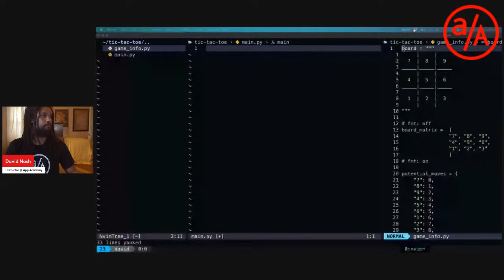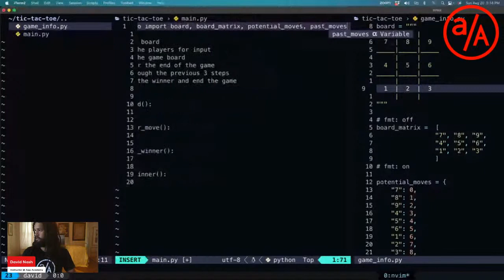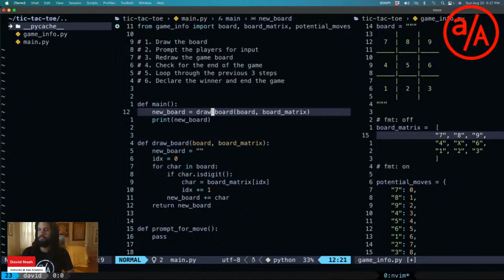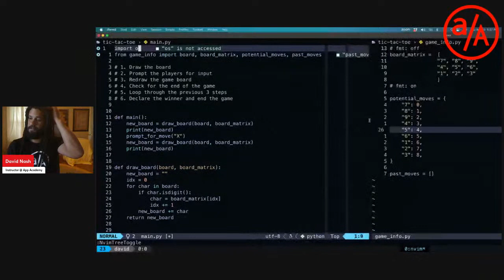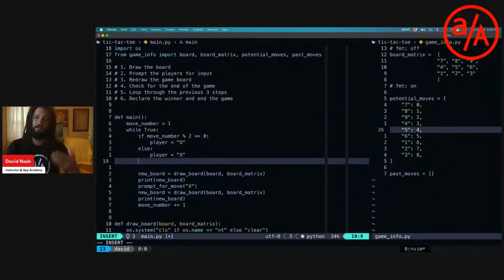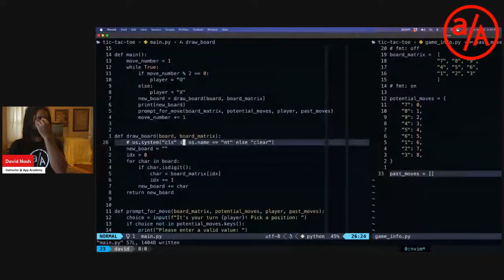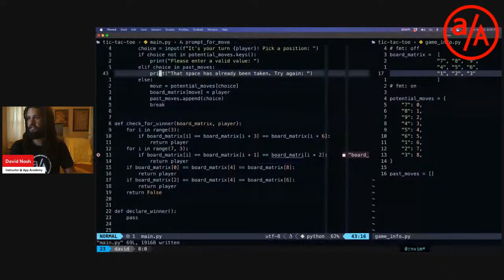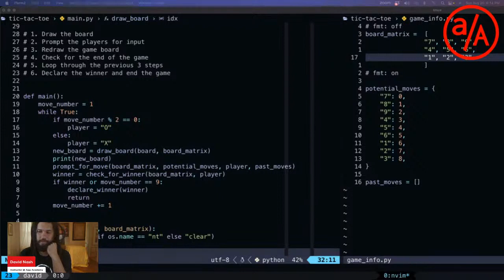Python Project for Beginners: Python Tic-Tac-Toe Game Tutorial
In this python tutorial with David Nash, an App Academy instructor, you'll learn how to build a simple a tic-tac-toe terminal game using Python which will help you learn Python data structures, simple looping and control flow, principles of decomposition. and importing in Python.

Take Your Programming Skills to the Next Level with App Academy